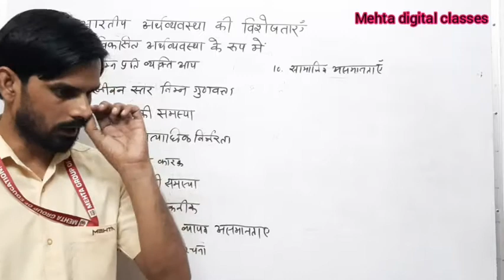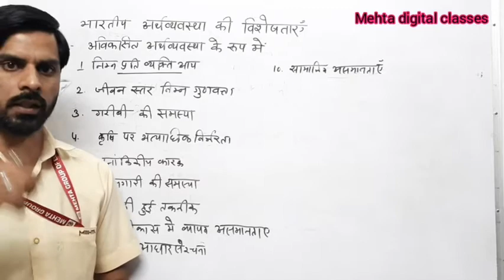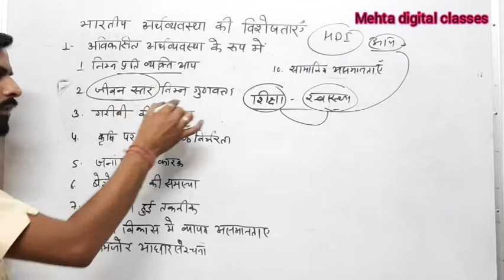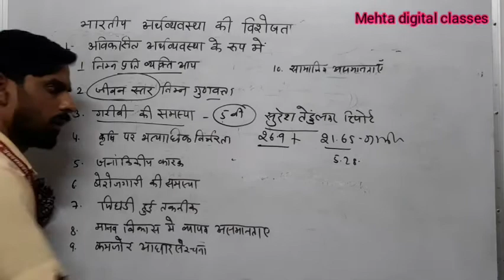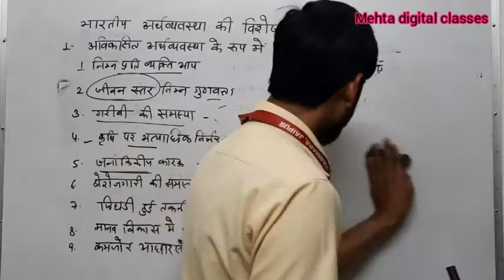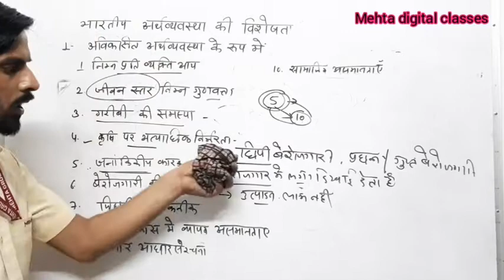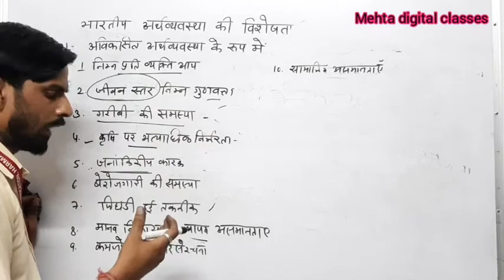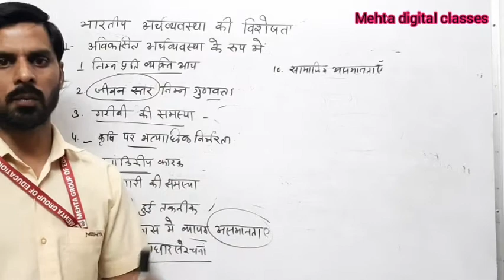Class-10th#sst#भारत की अर्थव्यवस्था की विशेषताएं।